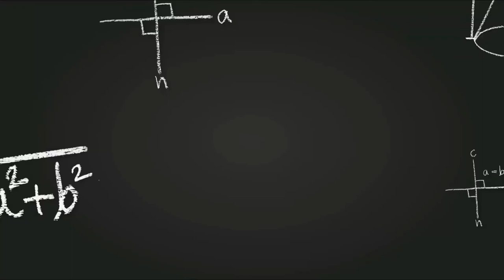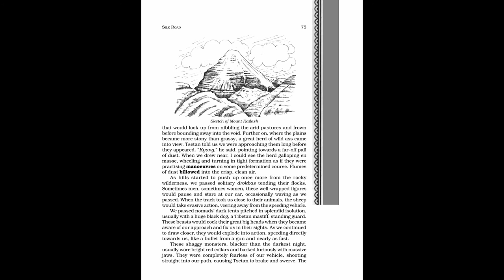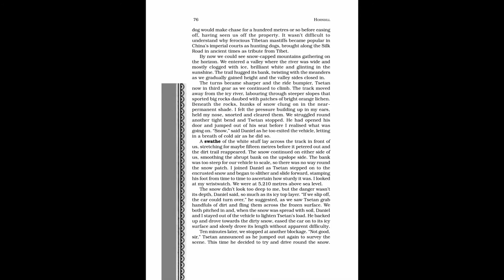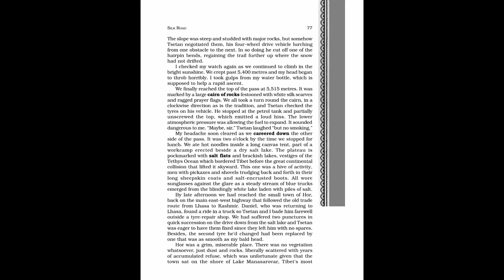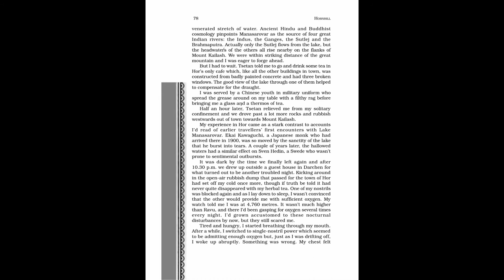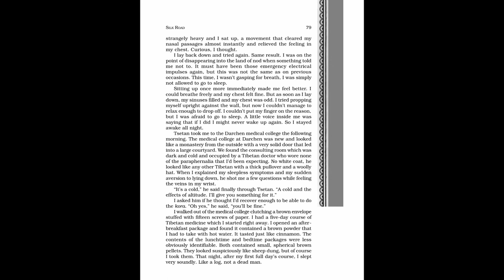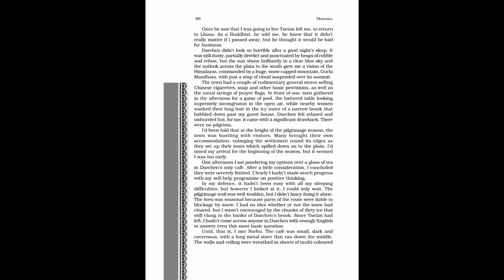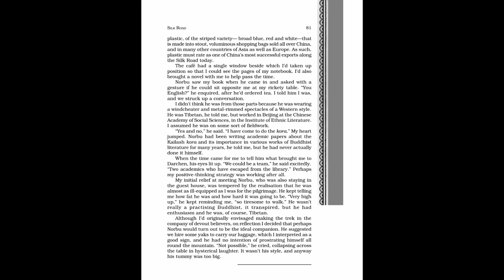Silk Road | Chapter 8 | Class 11 | English | Hornbill | NCERT | Audiobook | NCERT AudioHub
Hi, this video is an audiobook of the chapter Silk Road of the book Hornbill for Class 11. For better understanding it is suggested to read along with the video.

Queries Solved: -

1. Class 11 Chapter 8 Silk Road Audiobook
2. Audiobook for the chapter Silk Road Class 11
3. English reading for the chapter 8 Silk Road
4. Reading of the book Hornbill
5. Class 11 Chapter 8 Silk Road Reading

Attributions:-

Audio in the Video: AI voice of "Peter Moore" from Wideo